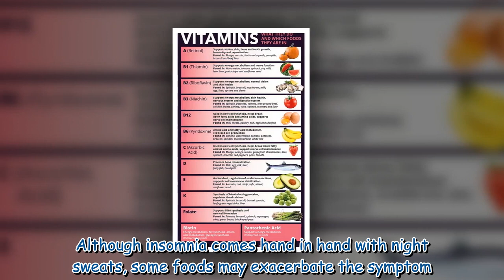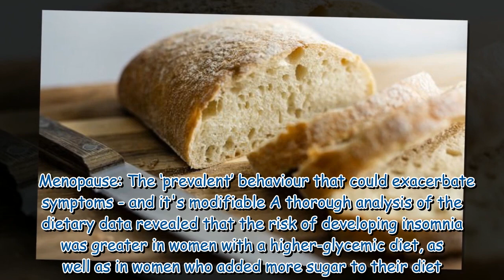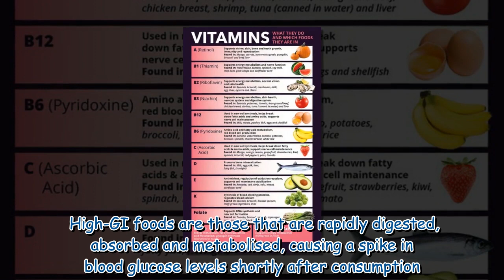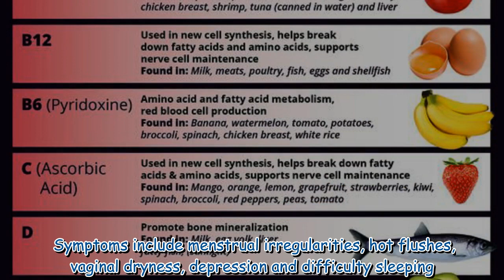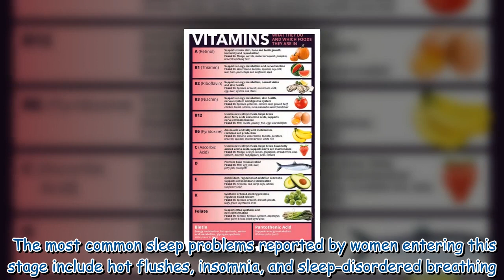Menopause: The foods to avoid at all costs or risk making symptoms worse - major study